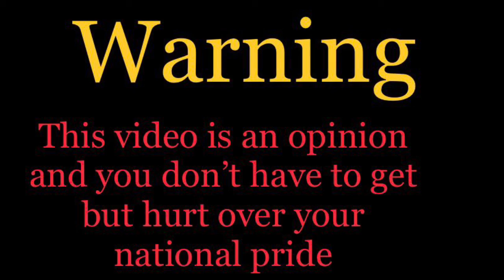Was Jim Clark the best driver of all time ?